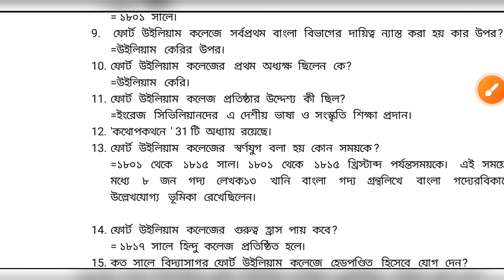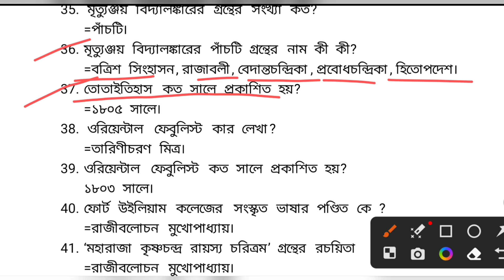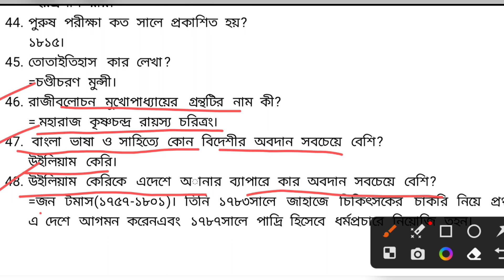ফোর্ট উইলিয়াম কলেজ || 💯 টি প্রশ্ন উত্তর বার বার আসবে